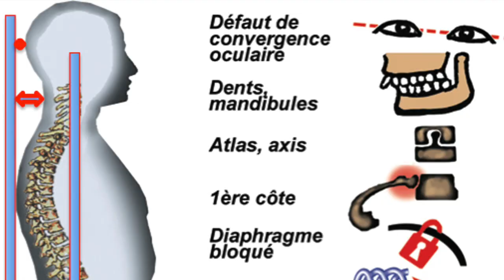Vidéo Arthrose et bosse de bison : un signe révélateur par Guy Roulier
Bonjour,
Bienvenue sur ma chaîne d'informations vidéos santé naturelle et durable.
Pour accéder à mon blog et à mes programmes cliquez sur le lien :